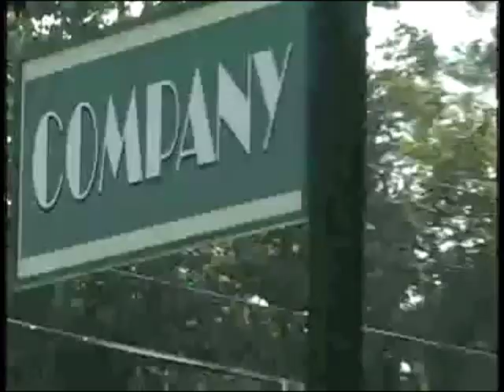"For the fans" - Guiding Light Cast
The cast of Guiding Light thank the fans!